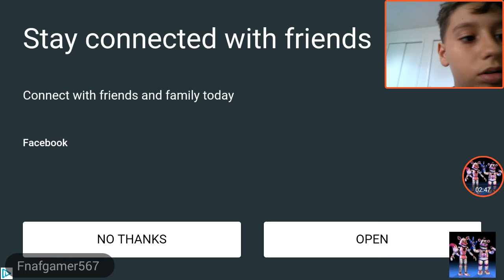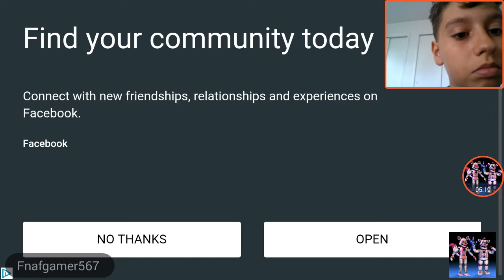APPARENTLY SCP IS NOW IN 2D AND IT IS A MEME!? | SCP Escape